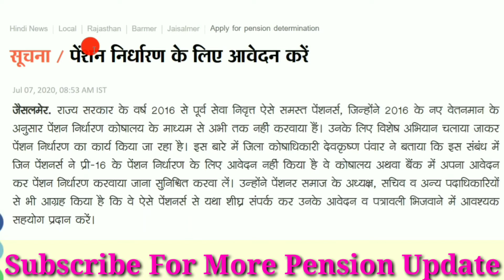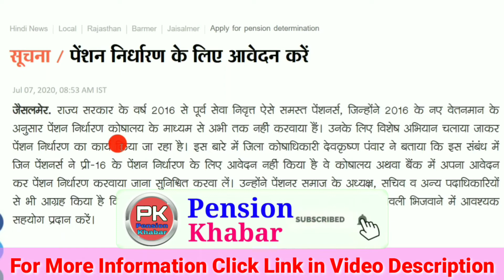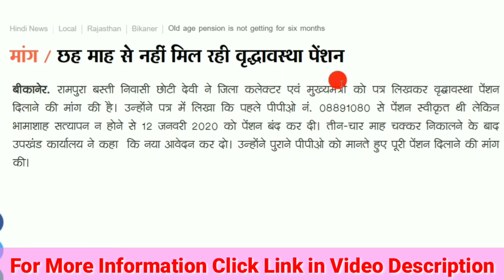Pension News Today, Pension Hike News, Pension Revisions News, Letter to CM for Pension